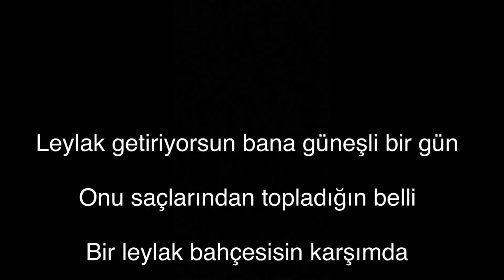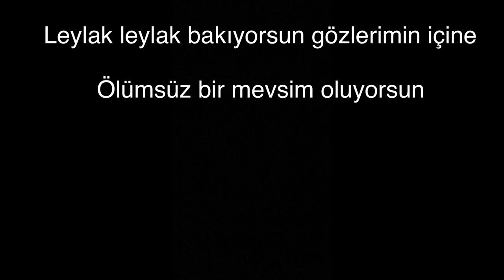RIFAT ILGAZ LEYLAKLARINI ANLATIYORUM ŞİİRİ (KARAOKE)